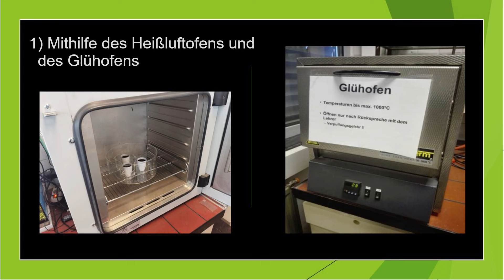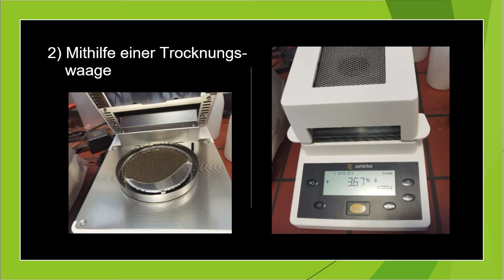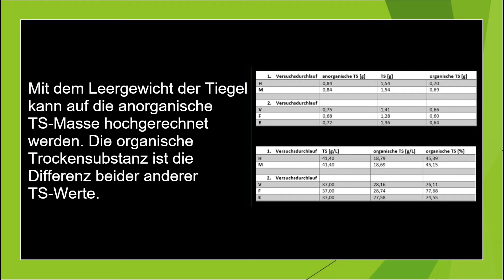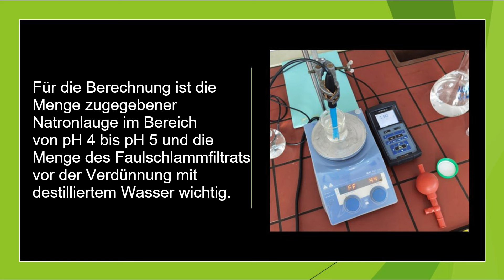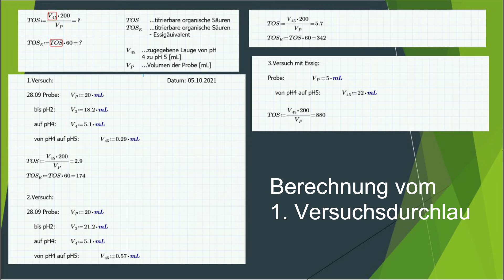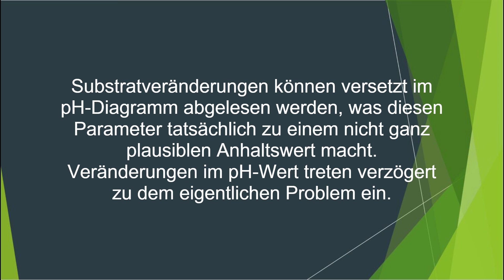Biogas Anwendungsbereiche Diplomarbeit Langfassung 2022